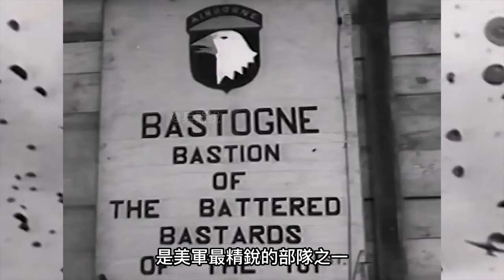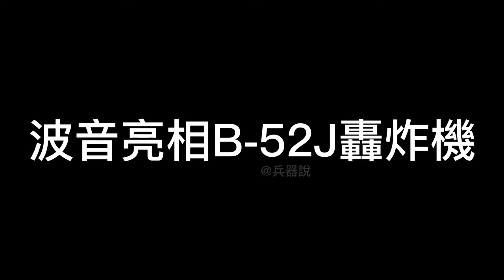【一周新聞】普京撤離赫爾松平民，俄羅斯準備背水一戰？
00:00  前言
00:32  俄烏戰線
07:49  伊朗援助彈道導彈
09:40  波音亮相B-52J轟炸機
11:31  英國人瞠目結舌的一天

普京撤離赫爾松平民
當地俄軍是背水一戰
還是再度撤離？
以色列媒體爆料
伊朗未來或將援助俄羅斯彈道導彈
波音公司展示最新改裝轟炸機B-52J
將安裝勞斯萊斯最新型發動機
英國首相特拉斯宣佈離職
成英國任期最短首相
Putin evacuates Kherson civilians
The local Russian army is a last stand
Or evacuate again?
Israeli media broke the news
Iran may assist Russia with ballistic missiles in the future
Boeing showcases its latest modified bomber, the B-52J
Rolls-Royce's latest engine will be installed
Prime Minister Truss announces his resignation
Shortest-term British Prime Minister